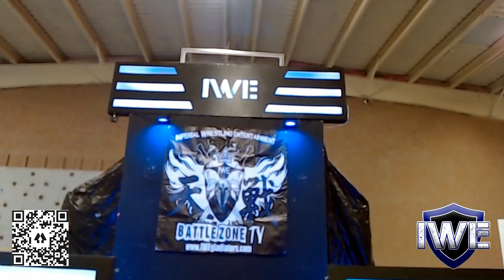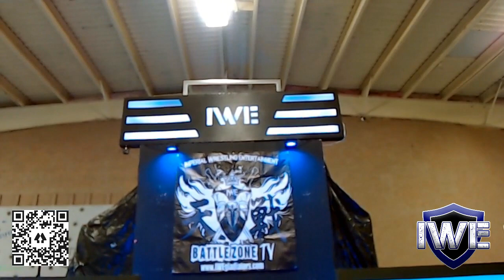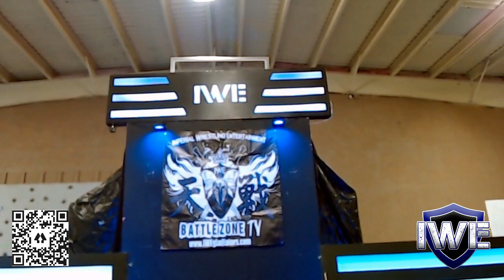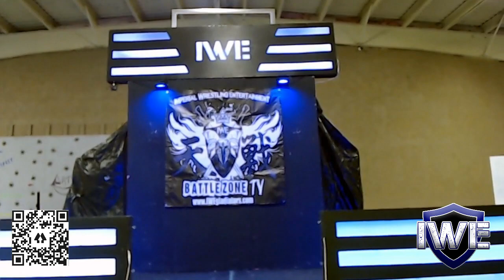IWE Imperial Wrestling Entertainment: BattleZone TV Fan Appreciation Night! 11/12/22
Live from the Artesia Youth Park in Houghton Lake, MII!
Once again, the warriors of IWE clashed in front of a live audience! In this episode, you will see...

The IWE Hall Of Fame ceremony where we induct Jason "Dudley Dawson" Lock, and the Hunt Family. Hosted by Rick Greene and Stuntman Mike. Santa also makes an appearance with a big surprise for host Stuntman Mike.

"Player One" Derric Crow makes an open challenge. He has 10 minutes to beat his opponent(s) by submission. Who will answer the challenge? Perhaps newcomer David Weston, or perhaps Rocky Shocker?

24K Kid makes his debut as he takes on The Roughneck Dynasty's Big Bufford!

"Saucy Boi" Josh Morris with his rapping manager QZR makes his debut against IWE veteran "Captain" Tony Garrix!

"Creature Feature" makes an emotional speech to the crowd regarding his injury and his wrestling future.

Jacob Brawn puts his IWE career on the line as he challenges Trevor Straud for the Gladiator Championship!

In one of the craziest main events in IWE history, The Roughneck Dynasty crew of Backwoods Bam and Jeremiah J. Hughes teams up with Stuntman Mike and The Mighty Bojack to take on The Greater Good team of Bill Blackwell, "The Emulator" Draven O'Seans, and The Cream Street Mafia w/ Craig Stossel and Dan Tanner as the referee. If any of the champions get pinned, they lose their championship!

Plus all of the action, excitement, and drama you've come to expect from Imperial Wrestling Entertainment! Hosted by Aksel Geer, Scrappy, and "King of the Ring... Announcers" Joe Walker!

This show is dedicated to the memory of "Pure Fury" Jeff Clouse, Jason "Dudley Dawson" Lock, Jacob Ford, Ronnie "Popeye" Jaggers, Tirany, Kim, Dayton, Kim Davis, Ethan Wudyka, and all of the IWE family that we have lost.